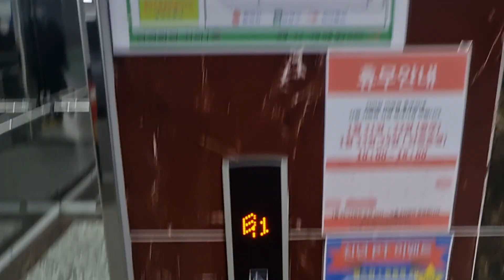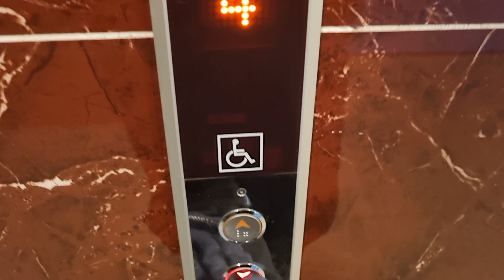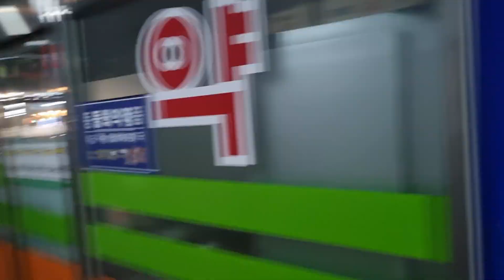[2014 SSVF7] 대전광역시 대덕구 비래동로 7(비래동) 스카이빌딩 현대엘리베이터 탑사기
5층은 운행 안 되어 생략한것과 제 얼굴이 보인 점 양해바랍니다.

*여기는 내부에 경비실과 CCTV가 있으니 탑사시 주의하십시오.

비래동행정복지센터 건너편에 위치해있는 5층짜리 빌딩.
이 빌딩에는 음식점, 헬스장, 병원 등등이 입점해 있다.

2014년식 현대엘리베이터 STVF7 기종이 대용량으로 설치되어있다.
전반적인 관리 상태는 괜찮았으나 용도가 병원용으로 기재되었다.
내부 디자인의 경우 대전 중앙시장쪽 인근에 있는 대전원동시장주차빌딩하고 비슷하다. 내부 조명은 적절하게 밝다.

2023년 1월 21일
오후 9시 14분
촬영기기📱
5045-560
용도: 장애/병원용
인원수 / 용량: 24 인승 / 1600kg
설치장소: 1-1(1호기)
정격속도: 60m/min (3.6km/h / 1.00m/s)
설치일자 / 최초설치일자: 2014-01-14/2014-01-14
운행층 구간: B1 ~ 4 (5층 미운행)
권상과 구동형식: 권상식-VVVF(유기계실 웜 기어)
위치표시기(외/내부): 도트 매트릭스 LED
제조회사: 현대엘리베이터(주)
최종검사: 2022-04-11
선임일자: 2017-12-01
보수업체명: 현대엘리베이터(주)대전지사
대차(교체)나 부분 리모델링: 없음
건물용도 / 위치: 제1종근린생활시설-기타 / 대전광역시 대덕구 비래동로 7(비래동)
승차감 / 관리상태: 평범 / 좋음
총점평가: A
모델명: STVF-7

A - 그냥 그저 평범하였다. 아무렇지도 않다.